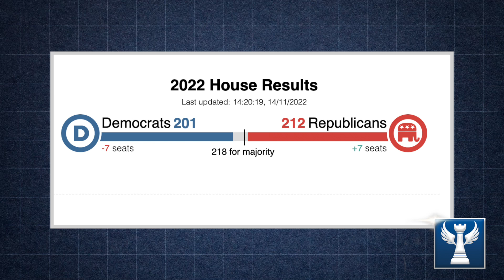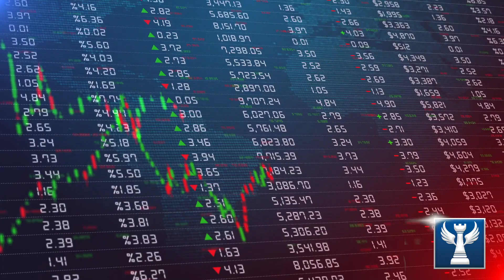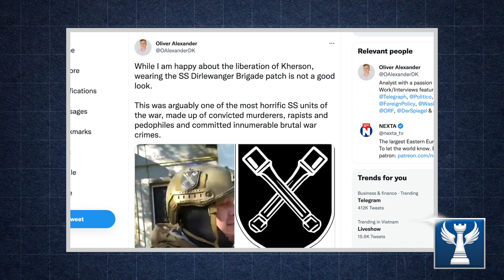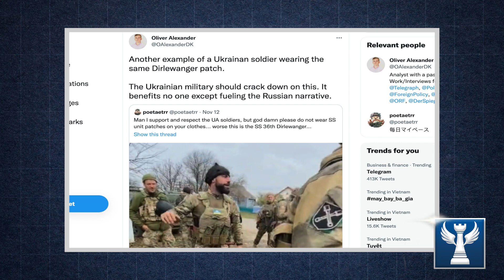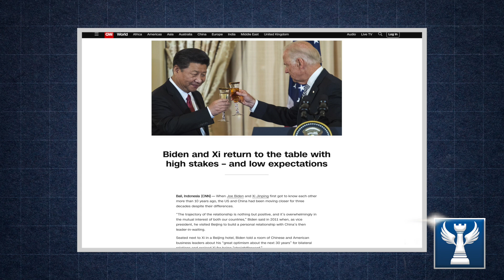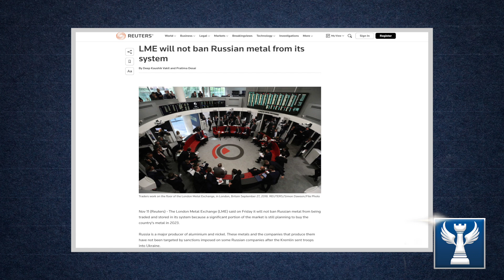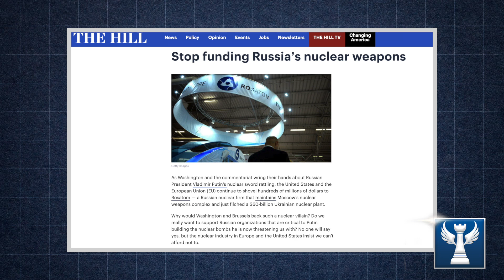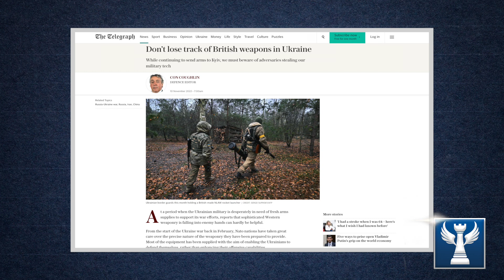Cỗ máy rửa tiền khổng lồ || Bàn Cờ Quân Sự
Kính thưa quý vị, tính tới thời điểm hiện tại, đảng Dân chủ Mỹ đã lật ngược thế cờ, làm vỡ tan làn sóng đỏ được kỳ vọng sẽ diễn ra trong cuộc bầu cử giữa kỳ tại Mỹ. Ở thượng viện, đảng Dân chủ chỉ cần 1 ghế nữa là giành quyền kiểm soát.